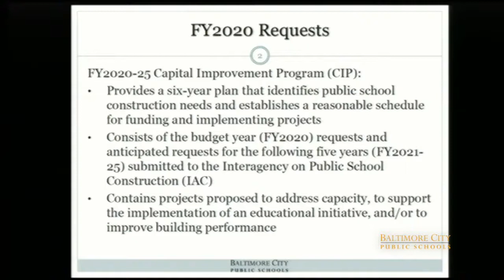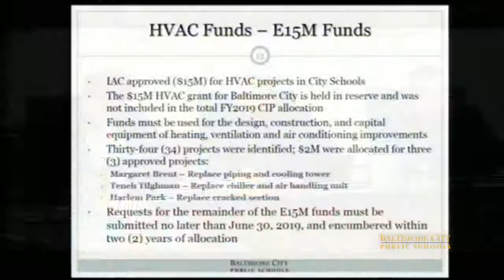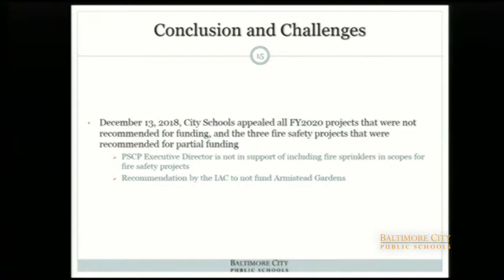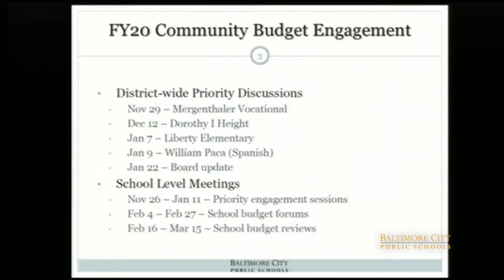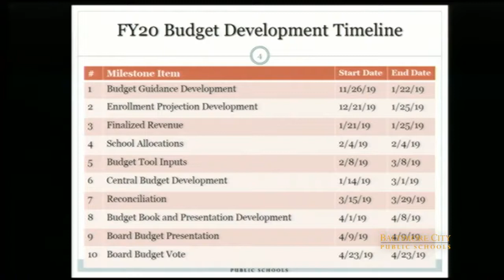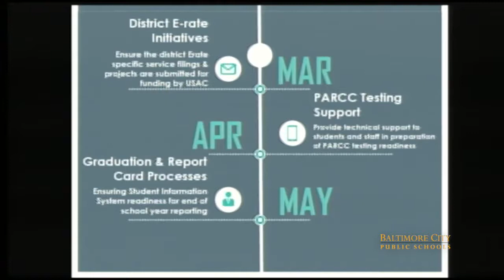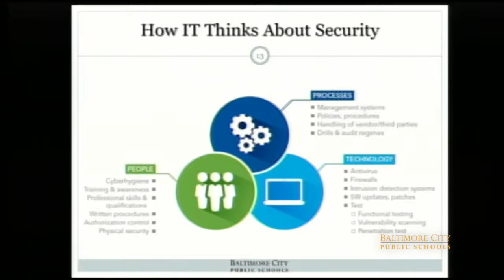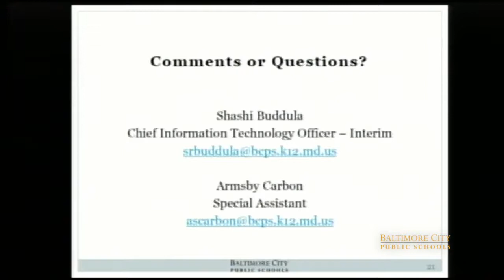January 15, 2019 Operations Committee Meeting